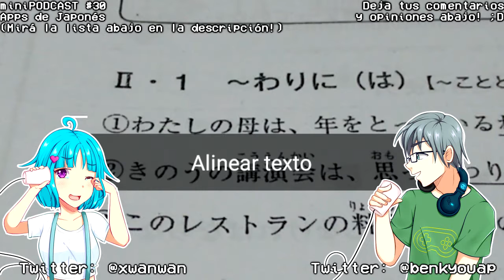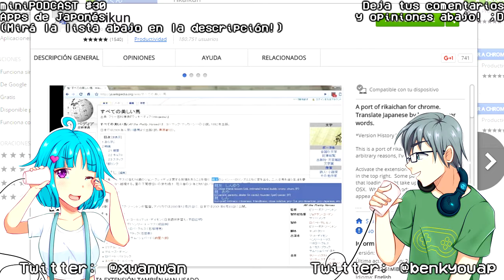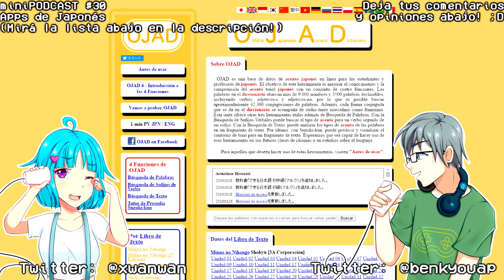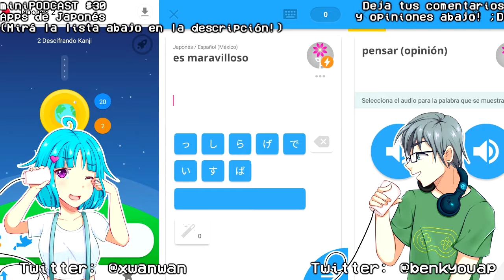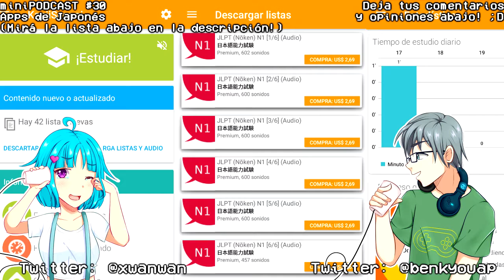Apps de Japonés | Recreo #31 [Mini Podcast]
Recomendamos apps para móviles y webs para estudiar japonés!
Con sólo googlear podés buscar las descargas, es muy fácil! Te dejamos la lista abajo para que veas cuáles son:

La lista:
-JED (app móvil)
-Google Traductor (app móvil y web)
-Tangorin (app móvil y web)
-Memrise (app móvil y web)
-Rikaikun (extensión de navegadores)
-Rikaichan (iOS)
-OJAD - Online Japanese Accent Dictionary (web)
-Lang8 (web)
-Hello Talk (app móvil)
-Kanji senpai (app móvil)
-Kanji no Owari (app móvil)

Benkyou Aprendiendo Japonés es un nuevo Canal de YouTube que estará dedicado al estudio del Idioma Japonés, y en general a la cultura japonesa.

Los Recreos en Benkyou son una serie de videos cortos en los que hablamos sobre cosas que nos gustan. La mayoría están relacionadas con Japón, de alguna manera. Y lo mejor de todo, es que nos podés escuchar haciendo cualquier otra cosa!

¡Y no te olvides de buscar en las listas de reproducción nuestras clases de japonés, en este mismo canal!